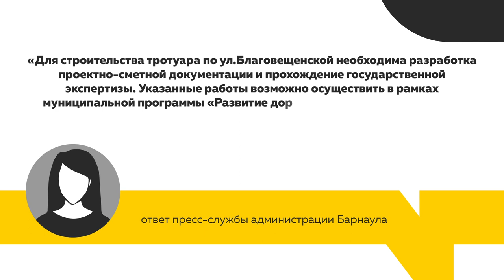В Новосиликатном дети идут в школу по асфальту, где в это время едут автомобили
Дорога есть, но где ходить людям? – Задаются вопросом жители одной из районов барнаульского поселка Новосиликатный. Они переживают, что дети идут в школу по асфальту, где в это время едут автомобили